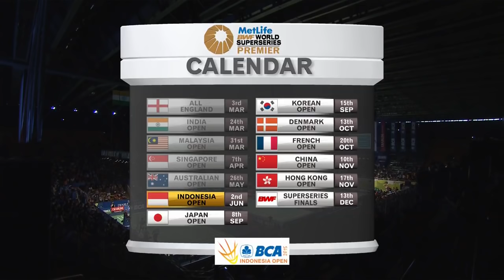BCA Indonesia Open 2015 | Badminton R16 M1-WD | Supajirakul/Taerattanachai vs Maheswari/Polii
BCA Indonesia Open 2015
Badminton
R16
Match 1
WD | Puttita Supajirakul /Sapsiree Taerattanachai vs
Nitya Krishinda Maheswari/Greysia Polii